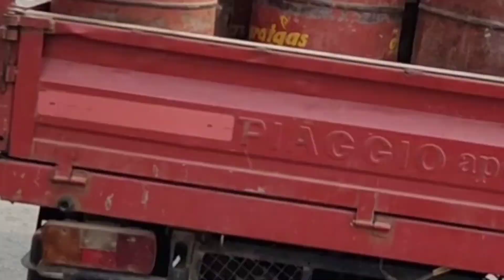Daily vlog || day 1 full injoy / akr blog